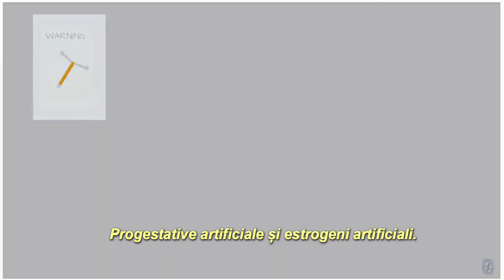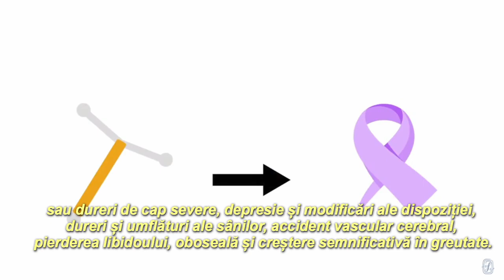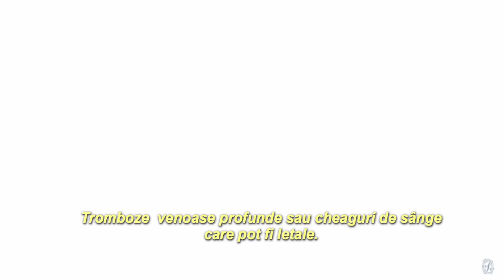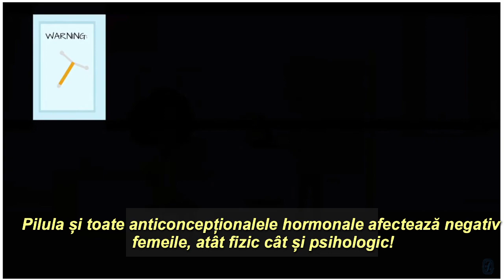Ce produce controlul nașterilor?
Broșurile cu informații pentru pacienți, pentru metodele hormonale de control al nașterii, enumeră o gamă  largă de efecte secundare, inclusiv: infarct miocardic, cancer, anafilaxie, orbire totală sau parțială bruscă, embolii pulmonare, avort precoce, hipertensiune arterială , amețeli și leșin, disconfort abdominal, probleme ale vezicii biliare, inflamație a pancreasului, greață și vărsături, probleme de dereglare hormonală pe termen lung, sarcini extrauterine, sensibilitate la insulină, migrene sau dureri de cap severe, depresie și modificări ale dispoziției, dureri și umflături ale sânilor, accident vascular cerebral, pierderea libidoului, oboseală și creștere semnificativă în greutate.

Traducere: Camelia Macovei